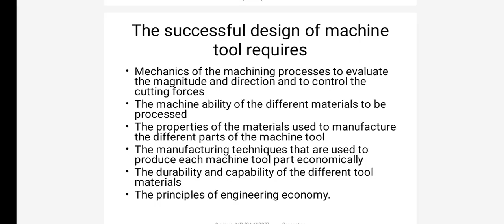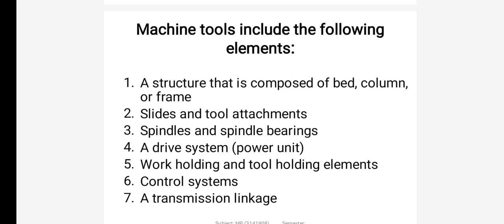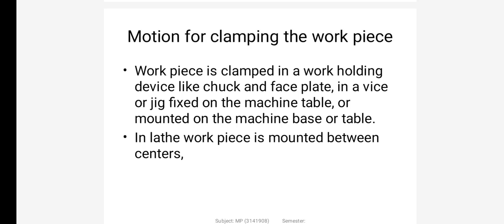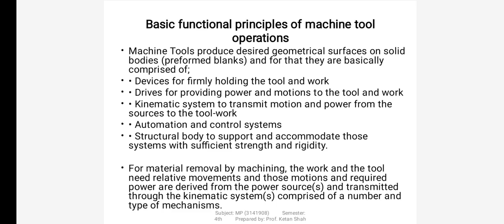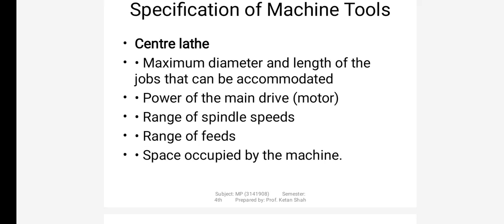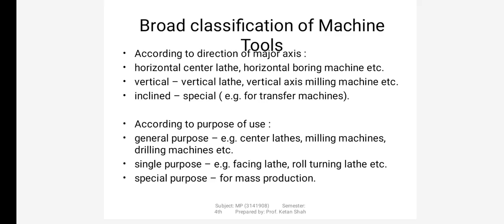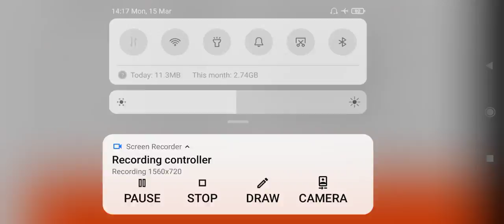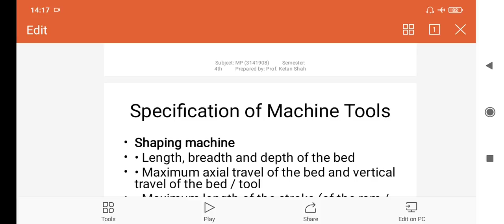Manufacturing processes - introduction